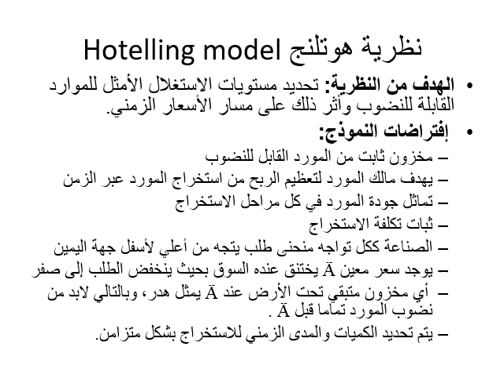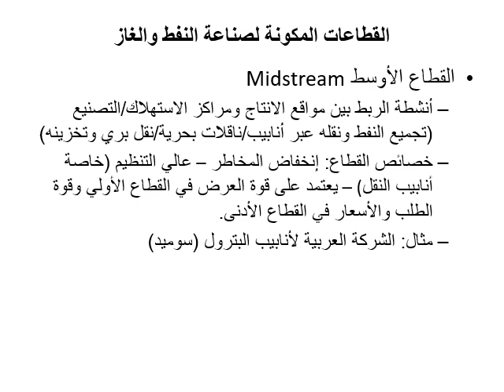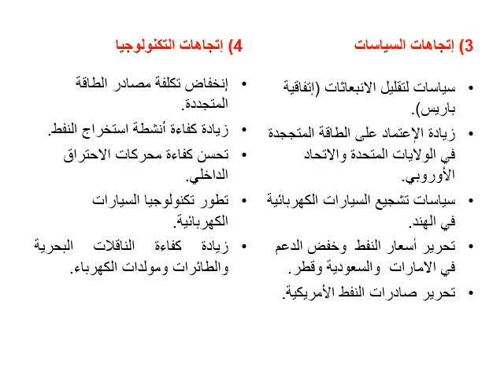دبلومة الاقتصاد الإداري - الفرقة الأولي - اقتصاديات الموارد الطبيعية - د / محمد عباس - 04